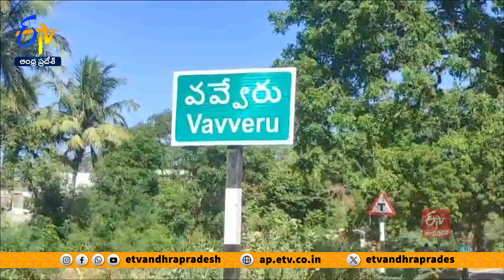నల్లపురెడ్డిపై ఎమ్మెల్యే ప్రశాంతి రెడ్డి ఆగ్రహం | MLA Vemireddy Prashanthi Serious On Nallapureddy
నెల్లూరు జిల్లా కోవూరు నియోజకవర్గాన్ని అవినీతిమయం చేసిన మాజీ ఎమ్మెల్యే నల్లపురెడ్డి ప్రసన్నకుమార్ రెడ్డి తనపై విమర్శలు చేయడం  విడ్డూరంగా ఉందని ఎమ్మెల్యే వేమిరెడ్డి ప్రశాంతి రెడ్డి ఆగ్రహం వ్యక్తం చేశారు. ఎంపీ ప్రభాకర్ రెడ్డితో కలిసి బుచ్చిరెడ్డిపాళెం మండలం వవ్వేరులో పర్యటించిన ఎమ్మెల్యే  కూటమి ప్రభుత్వం వంద రోజుల పాలనను చూసి ఓర్వలేకే విమర్శలు చేస్తున్నారని మండిపడ్డారు. వైకాపా సర్కారు హయాంలో పసన్నకుమార్ ఇసుక, గ్రావెల్ దోపిడీ చేశారని ఆరోపించారు. కాంట్రాక్టర్ల నుంచి పెద్ద ఎత్తున కమీషన్లు తీసుకున్నారని విమర్శించారు. తాము అవినీతికి తావులేకుండా ప్రజా సమస్యల పరిష్కారానికి కృషి చేస్తున్నట్లు తెలిపారు.